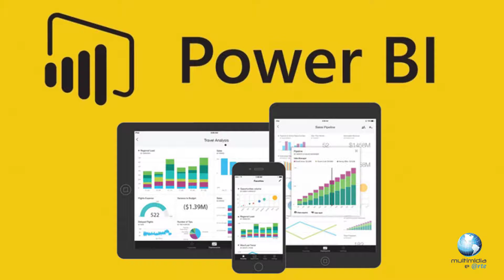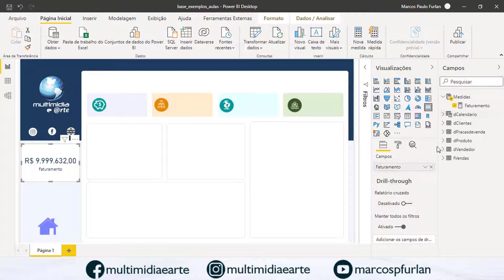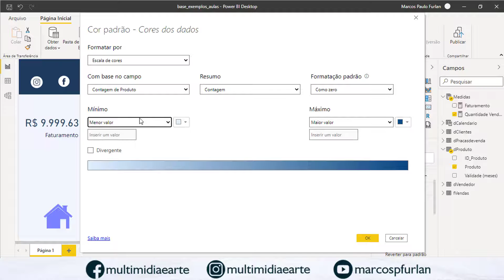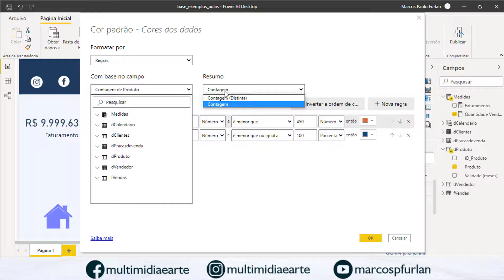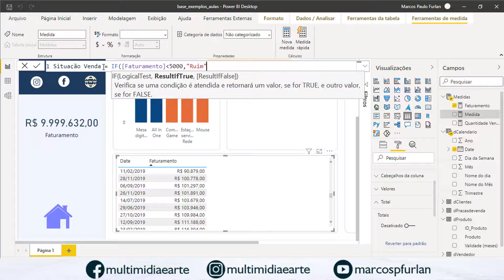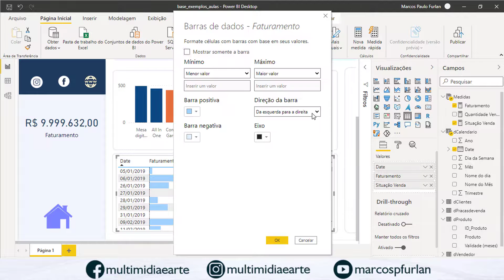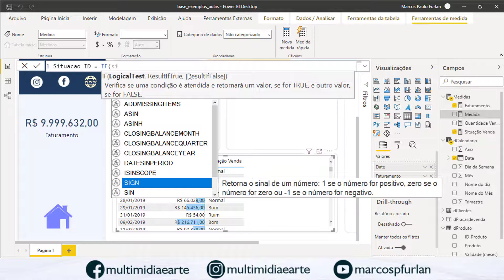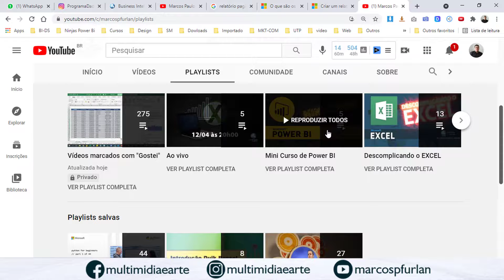POWER BI - Formatação Condicional em gráficos e textos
Neste vídeo eu explico como usar FORMATAÇÃO CONDICIONAL no Microsoft Power BI, aplicado a gráficos e tabelas. Nas tabelas ensino também como criar uma medida para que seja possível apresentar ícones junto a coluna com textos.